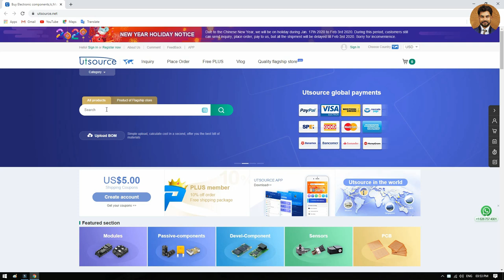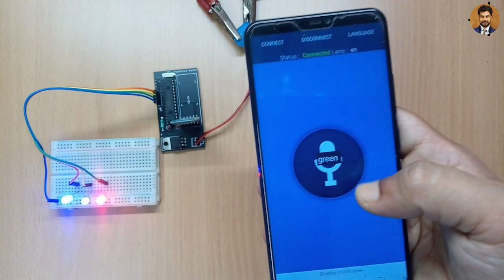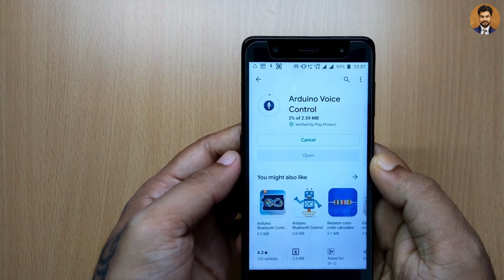how to glow candle with your voice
Good News!